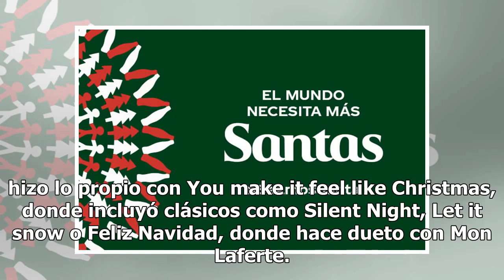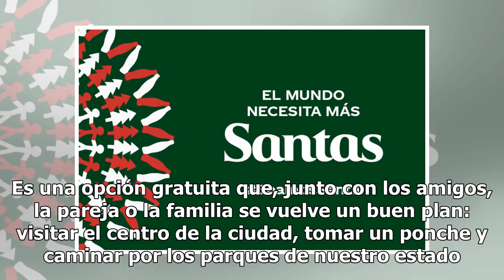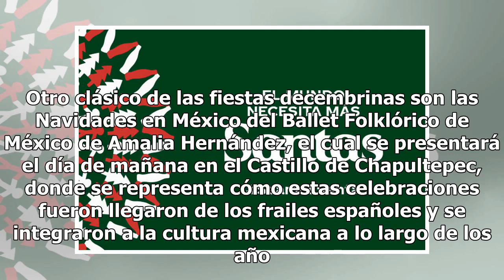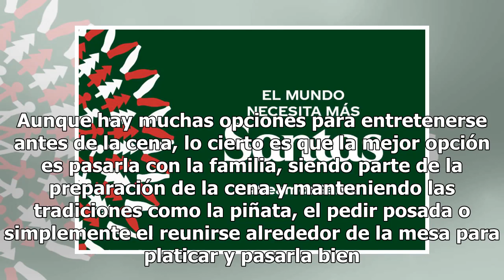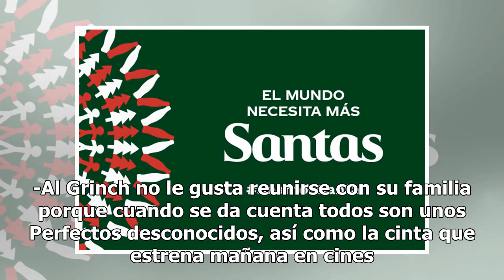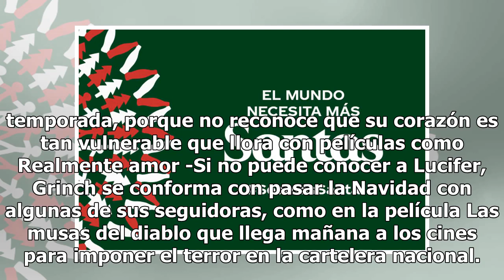¡Una Navidad fuera de serie! Aquí te damos algunas recomendaciones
Los cantantes no desaprovechan la temporada para interpretar sus villancicos favoritos. Este año, Emmanuel presentó su disco Navidad con ocho temas como Jingle Bell Rock, Rodolfo el reno o Santa Claus llegó a la ciudad. hizo lo propio con You make it feel like Christmas, donde incluyó clásicos como ...